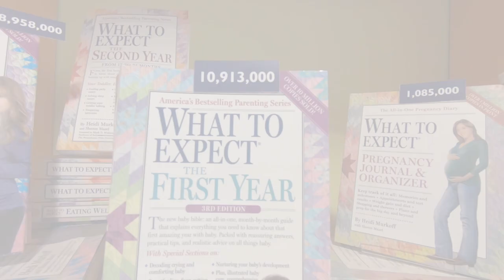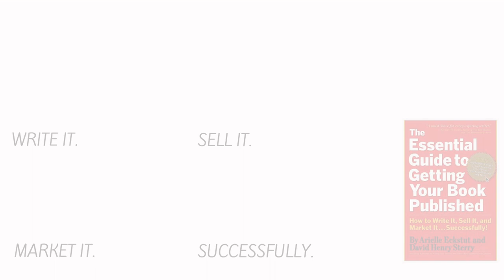Keys to Publishing Nonfiction | Interview with Page Edmunds, Workman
Page Edmunds, Associate Publisher of Workman Publishing, sat down with us in her New York office to discuss the key questions to ask when writing and marketing non-fiction.

0:30 What is a publisher and a publishing house? How do they benefit authors?

2:00 How do independent publishers and Big 5 publishers compare? What are the advantages of publishing with a small press?

3:37 How do imprints work within Workman Publishing? How many books does Workman publish each year?

5:05 How do writers query Workman?

5:50 Three questions that'll launch your nonfiction.

7:50 How does the book's audience influence cover design?

9:54 Should a writer self-publish or sign with a publisher?

13:36 What is an author's platform? How much does it matter to publishers? What is an author platform for fiction and nonfiction?

16:40 What advice do you have for writers?

WORKMAN PUBLISHING

Workman Publishing Co., Inc., is an independently owned family of publishers, including Workman Publishing, Algonquin Books of Chapel Hill, Algonquin Young Readers, Artisan, Storey Publishing, and Timber Press. We are also partners with The Experiment and duopress.

We’re Arielle Eckstut and David Henry Sterry. Between us, we have almost half a century’s worth of experience turning talented writers into published authors. Arielle is the author of 9 books and an agent-at-large at the Levine Greenberg Rostan Literary Agency. David is the author of 16 books, and before writing professionally, he was a comic and actor. We’re dedicated to helping writers get their books published. Successfully!

Music: "Eyesight To The Blind" © Copyright - Josh Levine / Frank Schaap